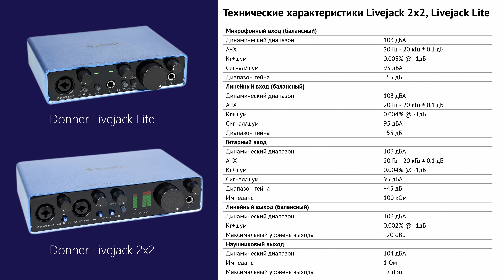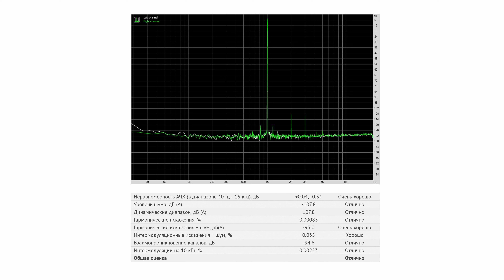Donner Livejack 2x2 и Livejack Lite — профессиональные звуковые интерфейсы для музыкантов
Donner Livejack 2x2 и Livejack Lite — недорогой и достаточно качественный вариант звуковых интерфейсов. Интерфейсы лучше всего подойдут для персональной звукозаписи и домашних студий. Они доступны по цене, оснащены всем необходимым для работы, имеют хороший звук и ничем не уступают более именитым мировым маркам.